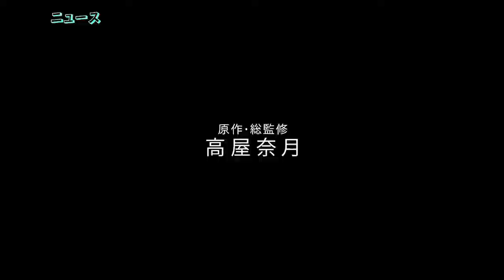Daily Anime News | Fruits Basket Prelude x Makoto Shinkai’s New Movie x Ryuta Amazume New Manga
Daily Anime NEWS for today will cover the Announcement of an anime movie adaptation of the 2019 The Tunnel to Summer, the Exit of Goodbyes, Fruits Basket – prelude – movie has received a trailer and a new visual , Makoto Shinkai’s Next Movie and Nana & Kaoru's Ryuta Amazume Launches New Manga Series.

Also if you like Anime stuff then make sure to check out my 2nd Anime Shorts Library Channel for Everyday Anime stuff.

Timestamps
00:00 - The Tunnel to Summer, the Exit of Goodbyes Anime Movie
01:19 - Fruits Basket – prelude – Gets Trailer, New Visual
02:10 - Makoto Shinkai’s Next Movie Gets Fall 2022 Release Date
03:00 - Nana & Kaoru's Ryuta Amazume Launches New Manga Series

Fruits Basket Prelude Cast
The returning staff from the series includes Yoshihide Ibata as director, Taku Kishimoto as scriptwriter, Yuu Shindou as character designer, Youko Kouyama as art director, Mika Sugawara as color designer, Po-Lun Tsai as photography director, and Masaru Yokoyama as music composer.

Meanwhile, the cast includes Miyuki Sawashiro as Kyoko, Yoshimasa Hosoya as Katsuya, Manaka Iwami as Tohru, Nobunaga Shimazaki as Yuki Sohma, and Yuuma Uchida as Kyo.

Suzume no Tojimari Cast
The staff includes Masayoshi Tanaka (Weathering With You and Your Name co-character designer, Her Blue Sky) as character designer, Kenichi Tsuchiya (Flavors of Youth “Love in Shanghai” character designer, Your Name) as animation director, and Takumi Tanji (Your Name co-art director, Children Who Chase Lost Voices) as art director. Shinkai is the writer and original creator in addition to being the director. CoMix Wave Films is the animation production company.